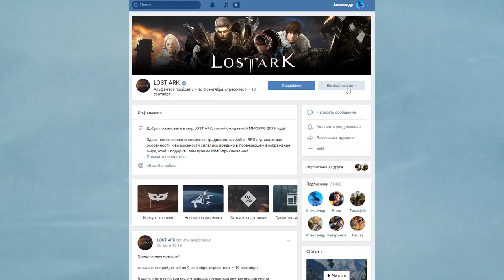LOST ARK(RU). 🔑РОЗЫГРЫШ 10 КЛЮЧЕЙ НА АЛЬФА ТЕСТИРОВАНИЕ🔑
Итоги Розыгрыша будут подведены в 00:00 4 сентября

LOST ARK Soundtrack - Into the Wider World
Мы в соц.сетях:
Игры, в которые можно поиграть:
►►(6-7\10)Lineage2 GOD\(4-6\10)Lineage2Classic
►►(7\10)Revelation
►►(8\10)Blade&Soul
►►(8\10)TERA
►►(3-5\10)Icarus online
►►(7-8\10) Lost Ark